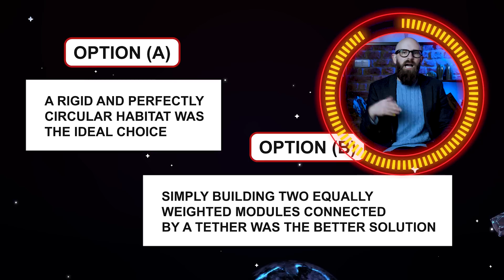Artificial Gravity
Discover the science of artificial gravity and explore the characteristics of gravity beyond what we experience on Earth. Join us on this captivating journey to understand why creating artificial gravity is challenging, despite the infinite range of gravity and its acceleration effects.